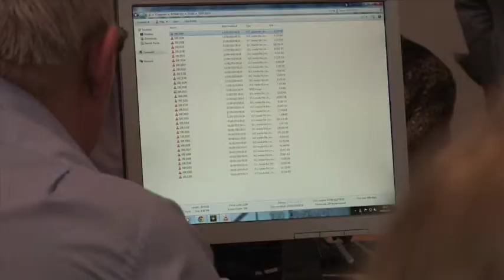Digital Commonwealth: Citizen Journalism workshop for Baton Relay